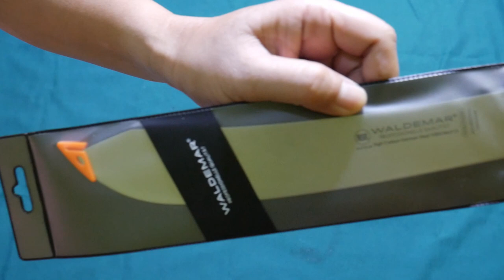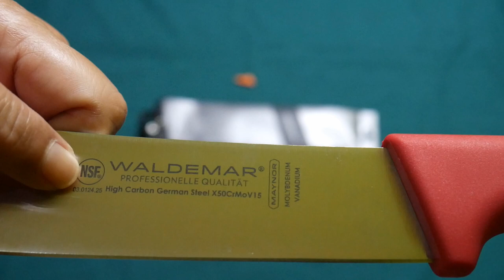Apa ini Pisau Waldemar yg ASLI buatan Swiss..?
video ini tentang pisau waldimar yg tidak jelas dari negara mana pembuatnya, yang membuat saya penasaran membeli pisau ini karena harganya jauh lebih mahal dari waldimar optimus yang beredar dipasaran saat ini, saya bertanya tanya apa ini pisau waldimar yg asli yang membuat saya langsung membeli pisau ini untuk melihat dan memegang langsung. untuk lebih jelasnya silahkan simak videonya sampai habis, selamat menyaksikan.